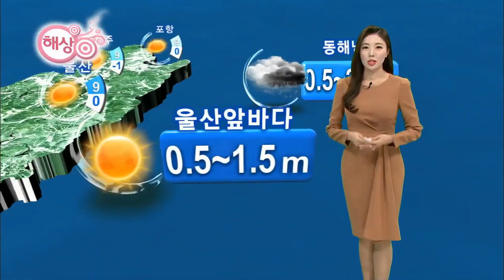기상캐스터 윤수미의 12월 4일 날씨정보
찬바람이 온몸을 감싸는 아침입니다.
오늘 울산의 하늘은 맑지만 기온이 낮아 춥겠는데요.
현재 기온 0도로 어제 같은 시각보다 더 춥습니다.
게다가 찬바람까지 불면서 체감온도는 영하 4도까지 내려가 있는데요.
오늘도 따뜻하게 입고 나오셔야겠습니다.